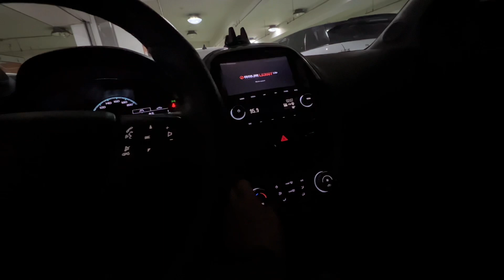Умед тв 🫡 Шевролет спарк 2019 ￼Южный Корея